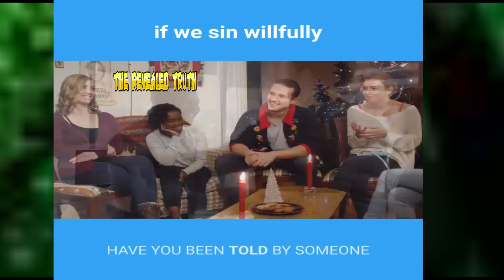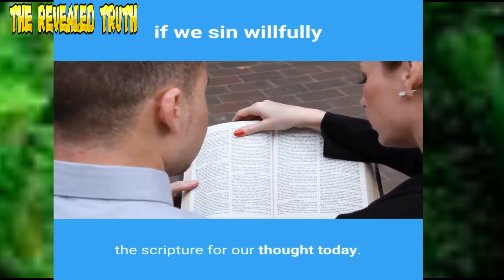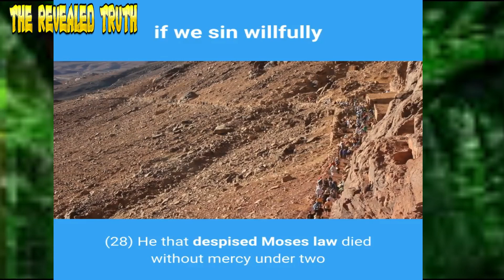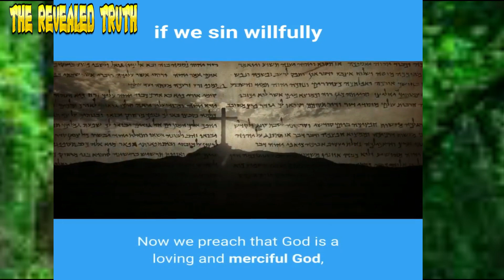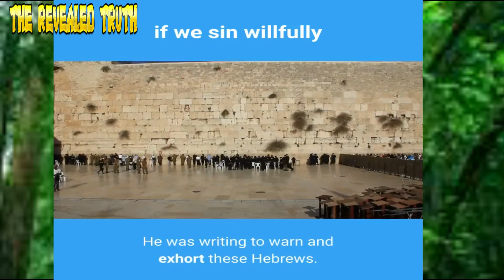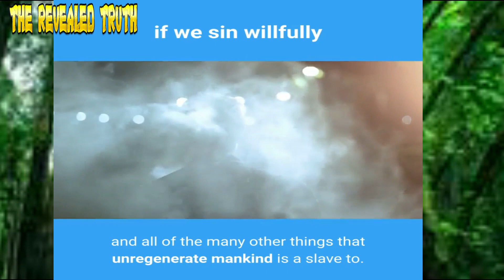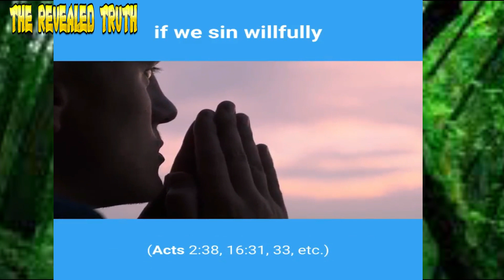what is behind our sin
HEB.10 : 26 For if we sin wilfully after that we have received the knowledge of the truth, there remaineth no more sacrifice for sins,

26. Sapagka't kung ating sinasadya ang pagkakasala pagkatapos na ating matanggap ang pagkakilala sa katotohanan, ay wala nang haing natitira pa tungkol sa mga kasalanan,

HEB. 6 : 4 For it is impossible for those who were once enlightened, and have tasted of the heavenly gift, and were made partakers of the Holy Ghost,

4 Sapagka't tungkol sa mga minsang naliwanagan at nakalasap ng kaloob ng kalangitan, at mga nakabahagi ng Espiritu Santo,

HEB ^ : 5 And have tasted the good word of God, and the powers of the world to come,

5 .At nakalasap ng mabuting salita ng Dios, at ng mga kapangyarihan ng panahong darating,

HEB. 6 : 6 If they shall fall away, to renew them again unto repentance; seeing they crucify to themselves the Son of God afresh, and put him to an open shame.

6 At saka nahiwalay sa Dios ay di maaaring baguhin silang muli sa pagsisisi; yamang kanilang ipinapapakong muli sa ganang kanilang sarili ang Anak ng Dios, at inilalagay na muli siya sa hayag na kahihiyan.